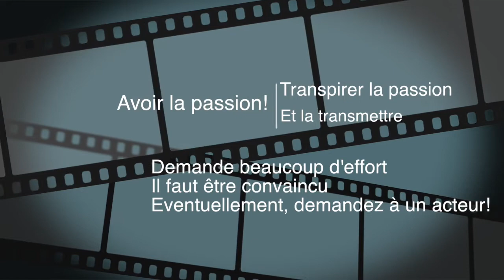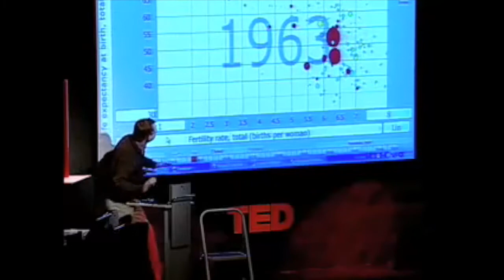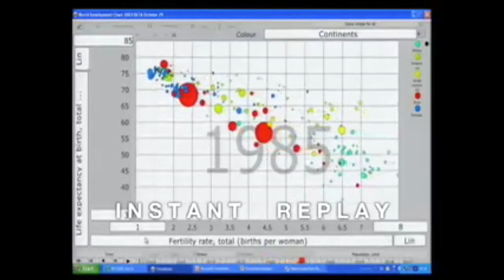Avoir la passion